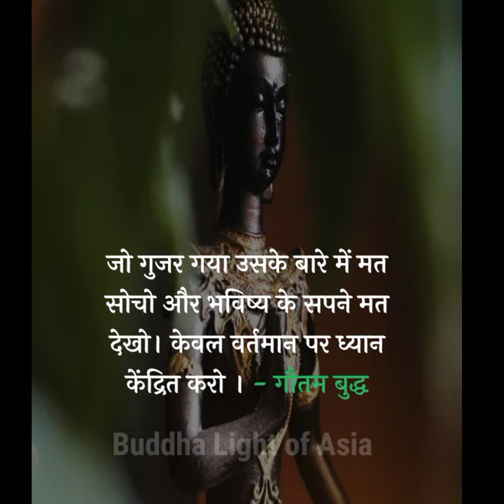महात्मा बुद्ध के 5 🤔 अनमोल विचार Gautam Buddha Quotes in Hindi।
buddha light of asia
buddha story  in hindi
goutam budh ki kahani
a shot buddhist inspirational story  change your life
shakya muni Gautama buddha
shakya muni
thathagat goutam budha
happiness is my intention uvall mastery
prabuddh bharat buffer life
new life
 light of asia lord buddha

If you find any such contact in this video that belongs to you and you feel that it should be removed from this video. Then I will remove that content immediately. I have worked hard to build this channel. I am sure that you will understand my words.

Music Credit ;
Kuba Te -shade like